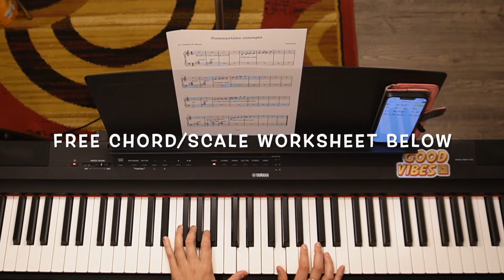Easy Jazz piano “Summertime", Jazz Beginnings #2 Play a Standard - 4 note voicings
*Goal: Play "Summertime" melody with a simple repeating pattern of 4-note chord voicings in the left hand, learn a few scales that work well over these chords, and groove to this beautiful song in no time.

Sony ZV-E10 Camera:

- Cynthia